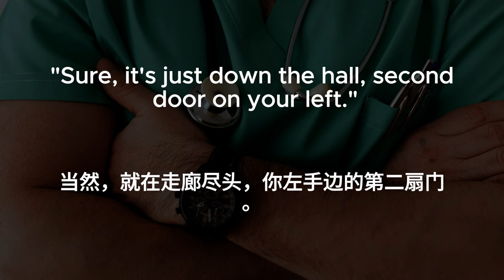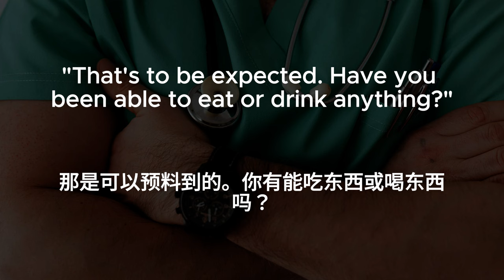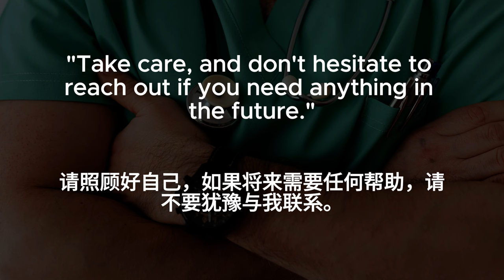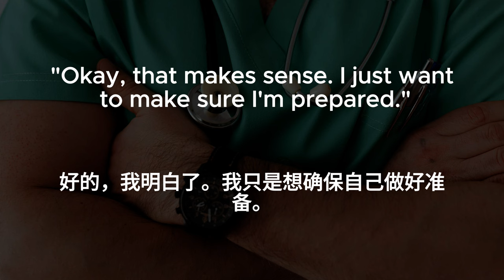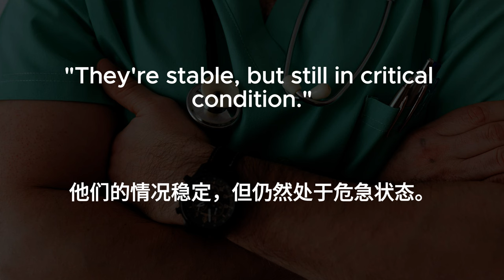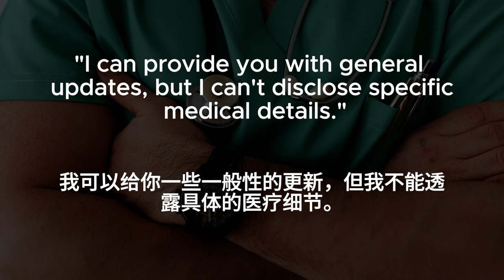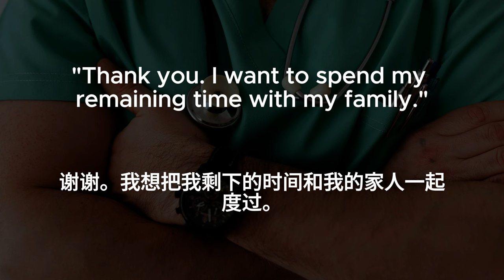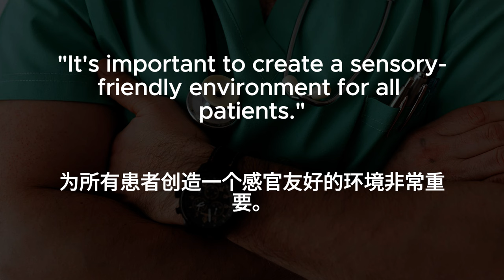🎧Daily Conversations | In The Hospital | 看医生 | 中文字幕 | 10 languages subtitles | Listening Practice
Subtitle languages:
Chinese
English
French
German
Hindi
Japanese
Korean
Portuguese
Spanish
Russian
Traditional Chinese

Please let’s know what kind of English learning video you want to see.